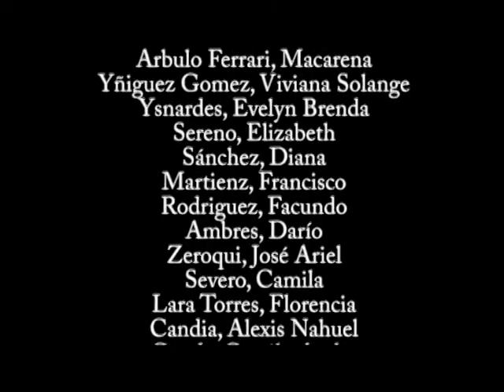2018 - Taller de Relevamiento - Av. Gral. Paz - Teoría e Historia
Taller de Relevamiento 2018, caso de estudio Avenida General Paz. Actividad a cargo del Instituto de Arquitectura y Urbanismo de la Universidad Nacional de San Martín.

Video realizado por el Grupo de estudiantes pertenecientes al Equipo de trabajo de Teoría e Historia.